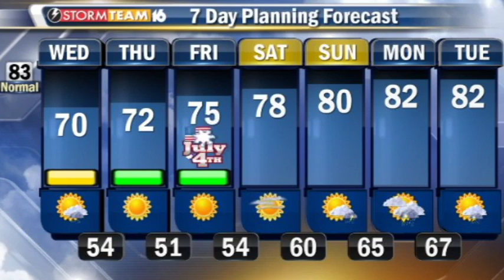LCTV 7-2-14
More information is available about recent storms on LCTV.